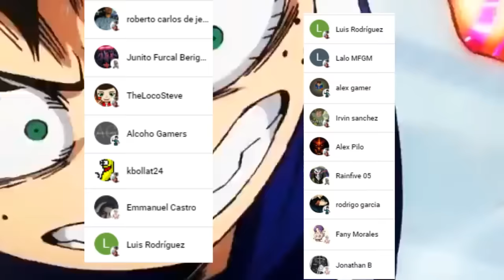ALL MIGHT vs ALL FOR ONE Round 3 😱🤖 La NUEVA ARMADURA de ALL MIGHT !!! Boku no Hero Academia 396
HOLA AMIGOS LES TRAEMOS UN NUEVO VÍDEO ESTA VEZ LA REVIEW DEL MANGA 396 DE BOKU NO HERO ACADEMIA, DONDE VIMOS EL COMIENZO DE LA BATALLA DE ALL MIGHT VS ALL FOR ONE, DEJENNOS SU OPINION EN LOS COMENTARIOS.